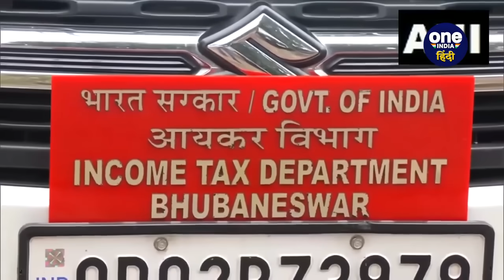Dheeraj Sahu IT Raid: Congress नेता का Dheeraj Sahu कांड पर IT Department से सवाल? | वनइंडिया हिंदी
Jharkhand IT Raid: कांग्रेस (Congress) के राज्यसभा सांसद (Rajya Sabha MP) धीरज साहू (Dheeraj Sahu) के ठिकानों से मिले 300 करोड़ कैश (300 Crore Cash) के मामले में राजनीति शुरू हो चुकी है.  एक तरफ जहां कांग्रेस के सीनियर लीडर जयराम रमेश (Jairam Rmesh) ने इस मामले में अपना पल्ला झाड़ लिया है.  वहीं झारखंड सरकार (Jharkhand Government) में मंत्री और जो कि कांग्रेस नेता हैं बन्ना गुप्ता (Banna Gupta) ने आईटी डिपार्टमेंट (IT Department) पर ही सवाल खड़े कर दिए हैं.  वहीं लोजपा अध्यक्ष (LJP President) चिराग पासवान (Chirag Paswan) का कांग्रेस नेता धीरज साहू के कैश कांड पर अपनी प्रतिक्रिया दी है.